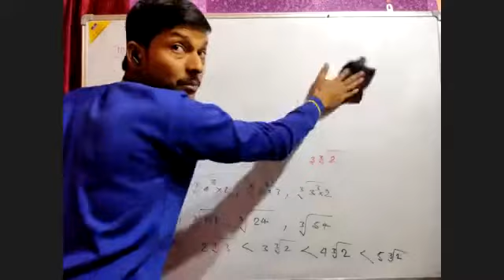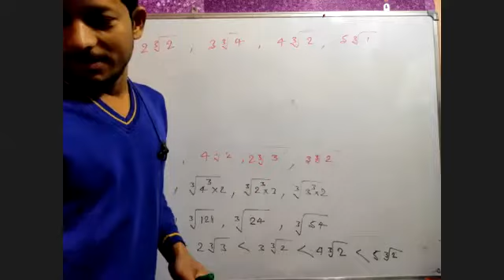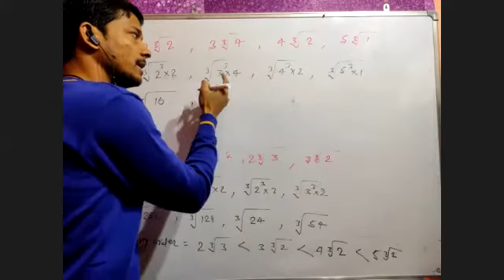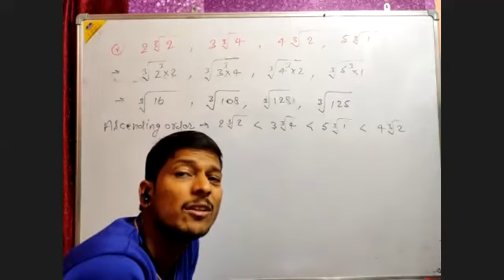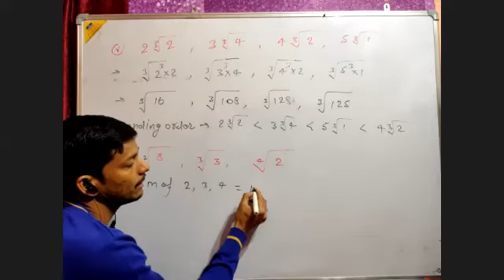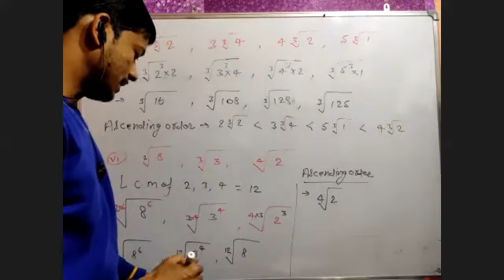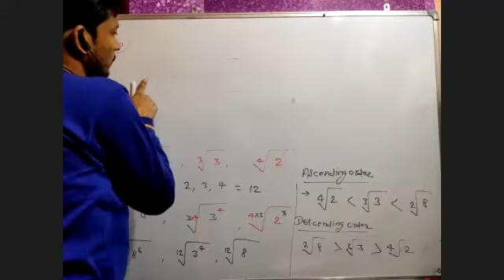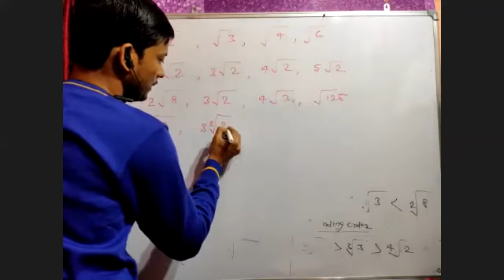Indices ( Exponents) & Surds lecture 88